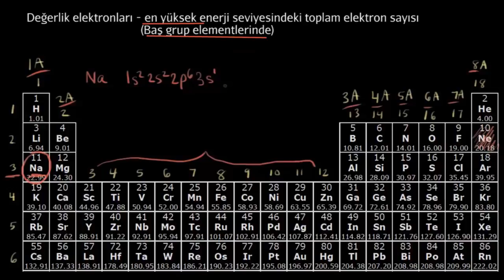Ana Grup Elementleri İçin Değerlik Elektronlarını Sayma (Kimya / Periyodik Tablo)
Counting valence electrons for main group elements